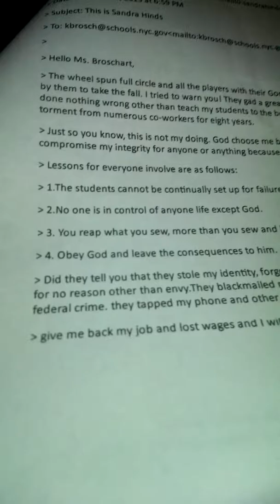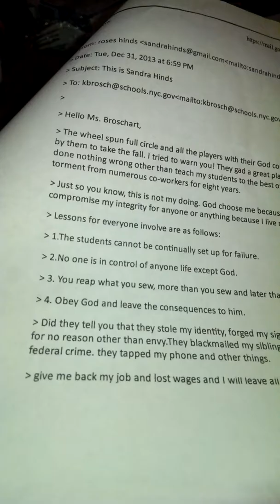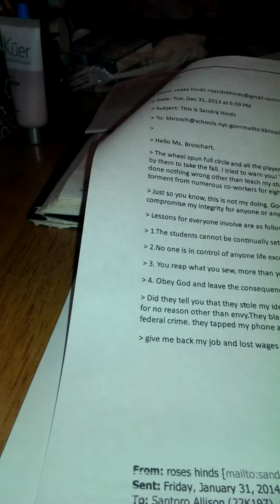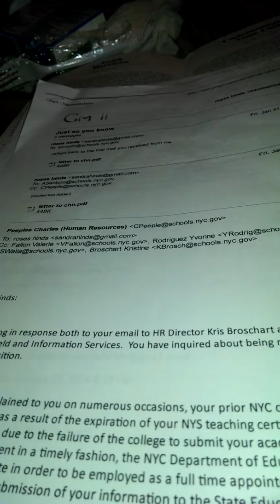Understanding Your Call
Conspiracy to wrongfully terminate me from PS272